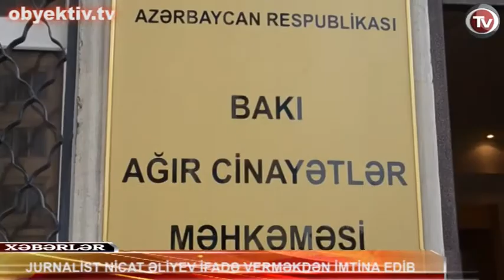JURNALİST NİCAT ƏLİYEV İFADƏ VERMƏKDƏN İMTİNA EDİB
"Azadxeber.org" saytının baş redaktoru Nicat Əliyevin məhkəməsi davam
edir. Mayın 16-da Bakı Ağır Cinayətlər Məhkəməsində hakim Zeynal
Ağayevin sədrliyi ilə keçən prosesin açıq olduğu bildirilsə də zala
giriş sayına məhdudiyyət qoyulub.
Prosesdən sonra vəkil Anar Qasımlı Nicat  Əliyevin ifadə verməkdən
imtina etdiyini, həmçinin onun müdafiəsinə daha iki vəkilin -- Yalçın
İmanovun və Abil Bayramovun da qoşulduğunu bildirib.